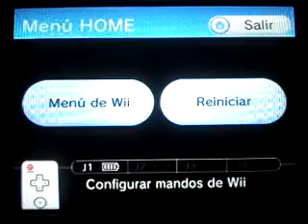Legend of Zelda Twilight Princess Wii Parte 1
Link es un joven que vive en un pueblo llamado Ordon,en la zona sur del Reino de Hyrule.Un día al atardecer,un espadachín llamado Moy le pide a Link que pasado mañana,le lleve unos regalos a la familia real de Hyrule al castillo de Hyrule.Despues de volver al pueblo una chica llamada Ilia se lleva a Epona mientras el granjero le pide a Link que vaya a su granja a meter las cabras en el establo.Link encuentra a Epona y despues en la granja logra meter las 10 cabras en el establo y termina su trabajo del día.